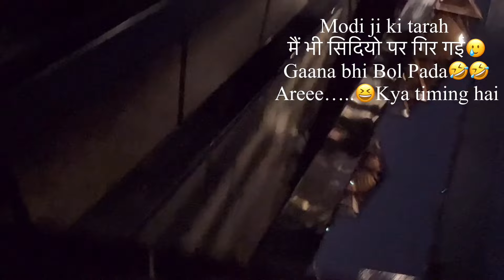Kanpur Ganga Aarti | Kanpur Ganga Nadi | aarti ganga maiya ki | kanpur ganga bairaj Boat Club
Like Haridwar Ganga Aarti , Varanasi Ganga aarti now Kanpur Ganga Aarti is surely becoming an attraction in Kanpur.Ganga aarti is performed every evening at Kanpur boat club. Evening entry ticket of Kanpur boat club is rs 100.  Parking facility and food court is available herealong with .Shiv aarti and Ganga aarti both are performed by pujaris here and there is a huge crowd emerging here to see the Grand Aarti performed here.